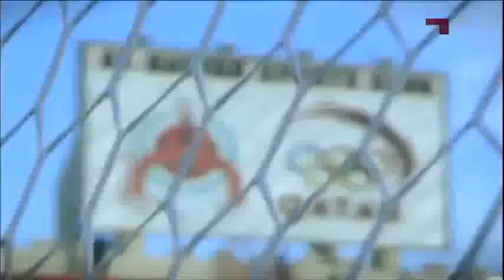8/12/2013 - فض فض